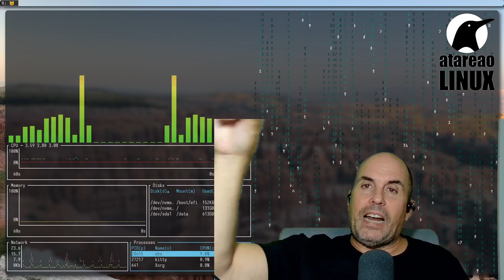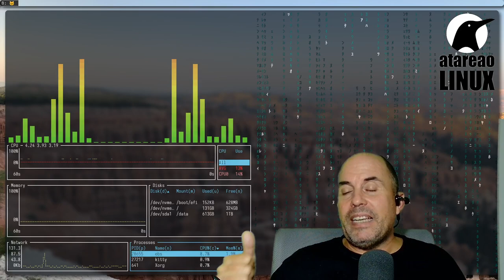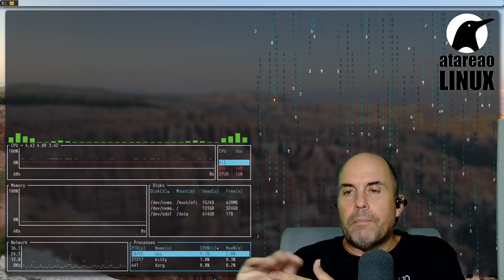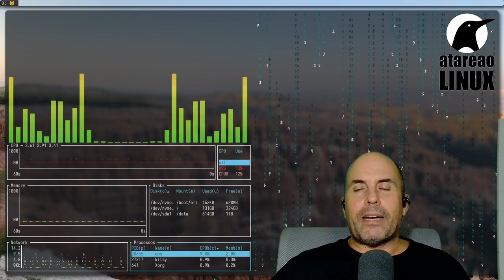526 - Sobre seguridad en Docker y selfhosted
En la era digital actual, el despliegue de servicios y aplicaciones se ha vuelto más ágil y versátil gracias a tecnologías como Docker. Este contenedor de aplicaciones ha revolucionado la forma en que desplegamos y gestionamos nuestras aplicaciones, permitiéndonos aislarlas, mantener entornos consistentes y, lo más importante, desplegarlas en cualquier lugar sin preocuparnos por las diferencias de configuración. Sin embargo, con esta gran flexibilidad vienen responsabilidades, especialmente cuando se trata de la seguridad y la actualización de servicios autoalojados en Docker. En este artículo, exploraremos algunas mejores prácticas para mantener tu entorno Docker seguro y actualizado.